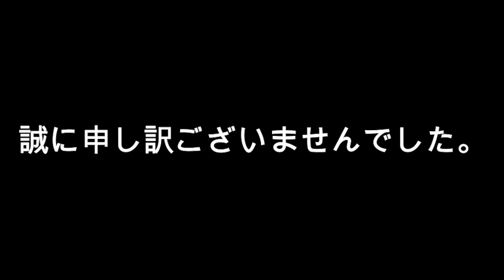【放送事故】例のあいつ飲んでみた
こんにちはMy colorです！！

今回の企画は【安いコーラげっぷ我慢対決】です！
一度は飲んだことがある、あの安いコーラ。普通のと比べてめっちゃげっぷ出ませんでしたか？今回はその安いコーラを飲んで今さらですが自己紹介しちゃいます！？
過酷な戦いとなっておりますので、ぜひ最後までお見逃しなく！

My colorは毎日投稿しています。
投稿時間は18時〜22時の間です。

対決系や検証系の動画多数投稿予定。
日々の動画内の罰金がみなさまへの視聴者プレゼントとなります。

コーラ げっぷ My color